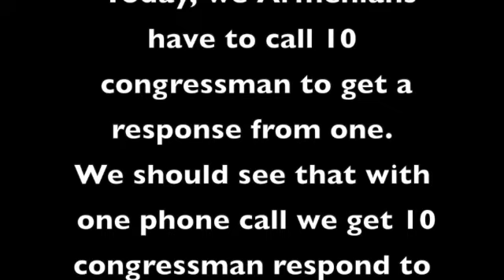Noubar Afeyan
This video is about Noubar Afeyan